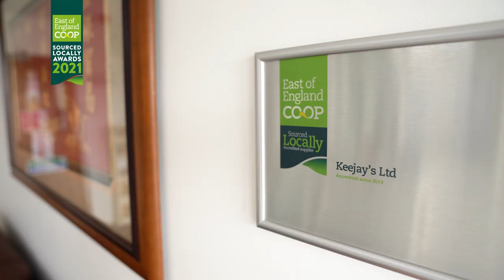Keejays - Sourced Locally Awards 2021 - Shortlisted Producer of the Year